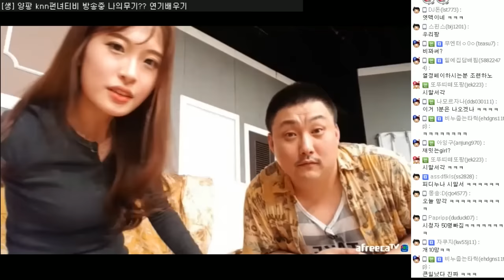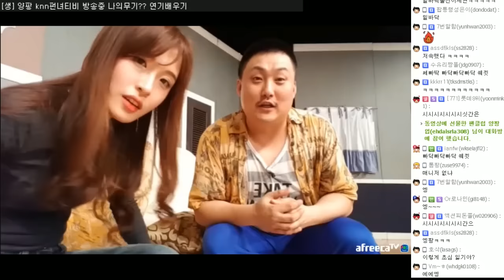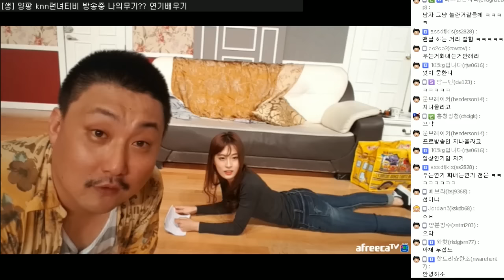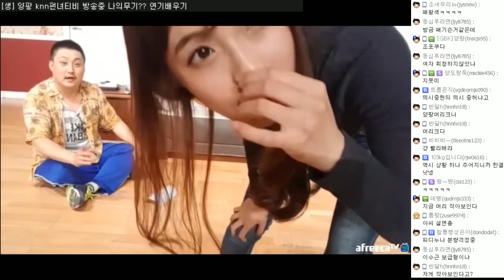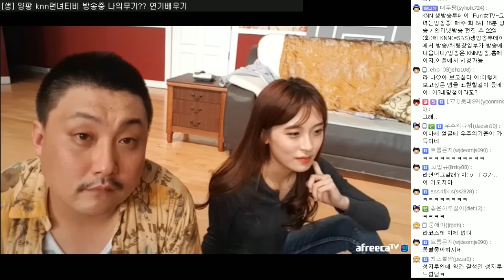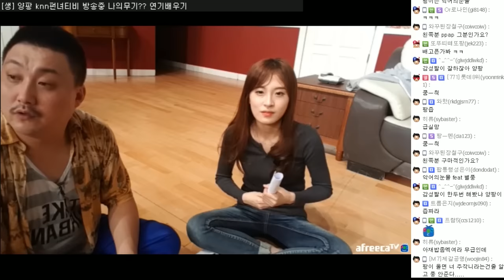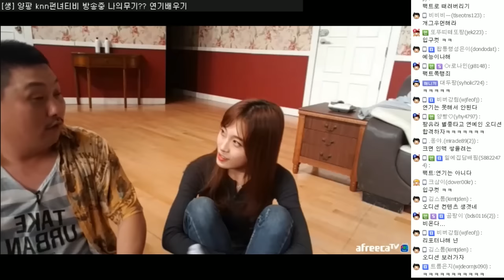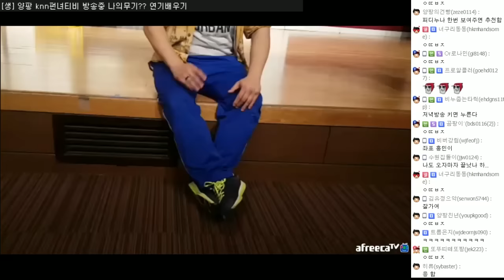양팡 KNN 5주차 촬영 2부 [촬영 좀 하자 촬영 좀! 그만 놀아!!!] #2016.11.18